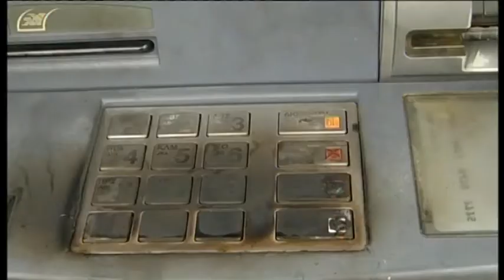Πάτρα: Άγνωστοι προσπάθησαν να ανατινάξουν ακόμη ένα ΑΤΜ τα ξημερώματα της Τετάρτης 26 Φεβρουαρίου.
26 02 20
SUPER B